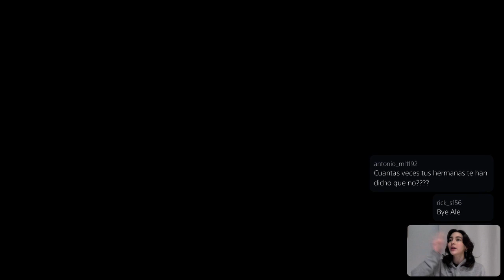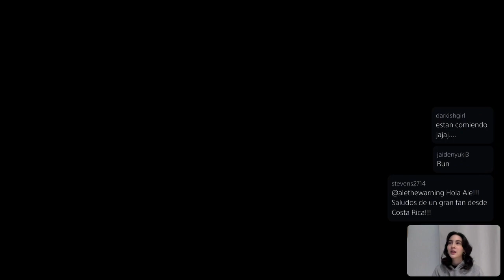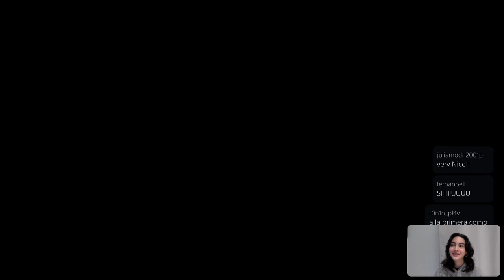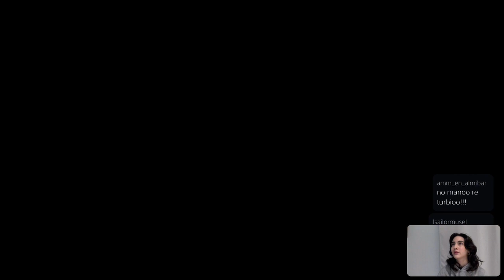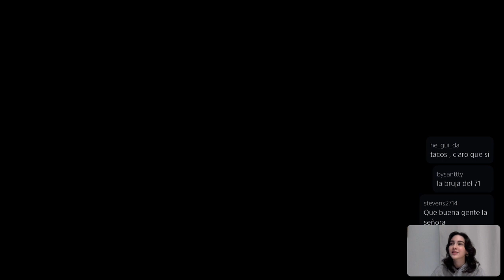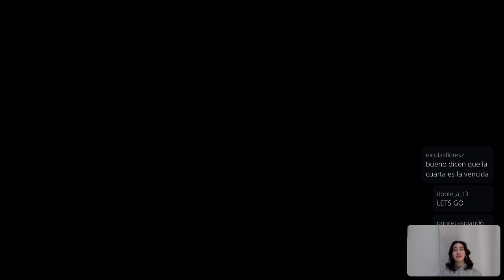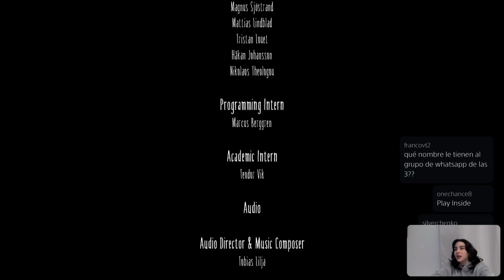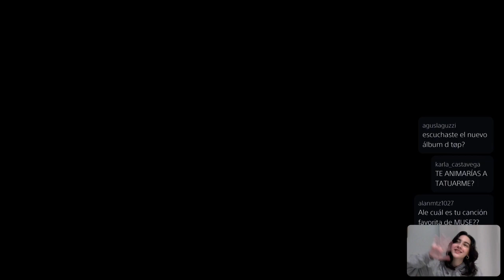The Warning | Alita Gamer 🎮 playing Little Nightmares 1 (final part)